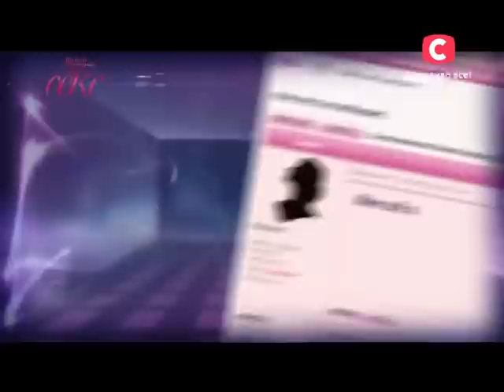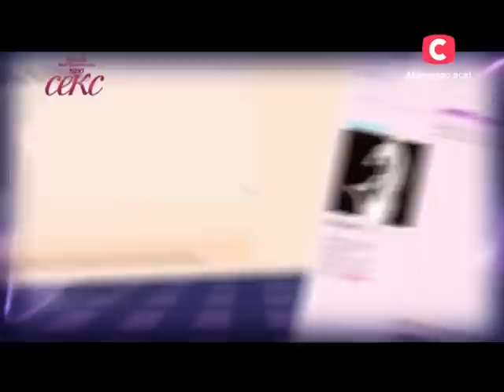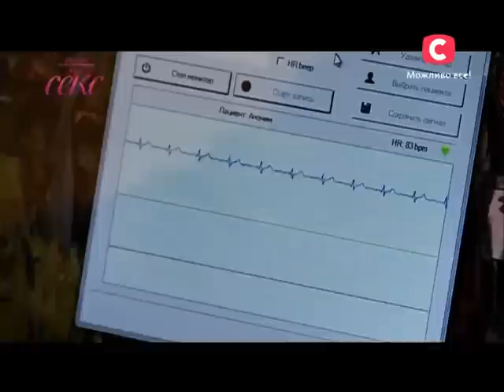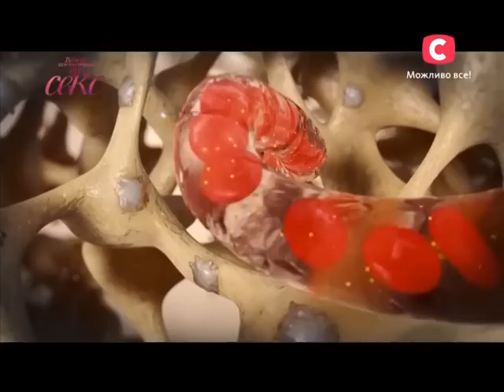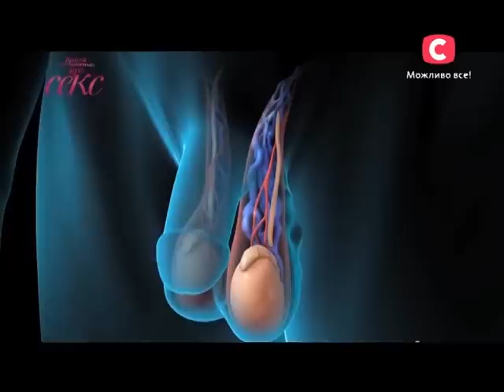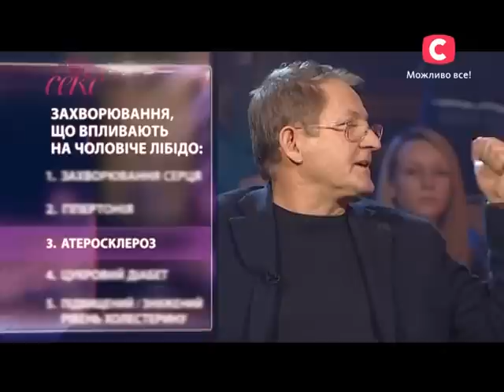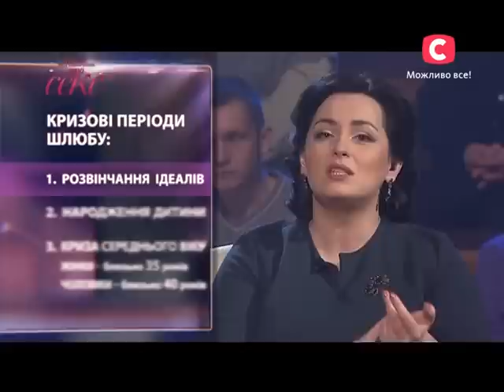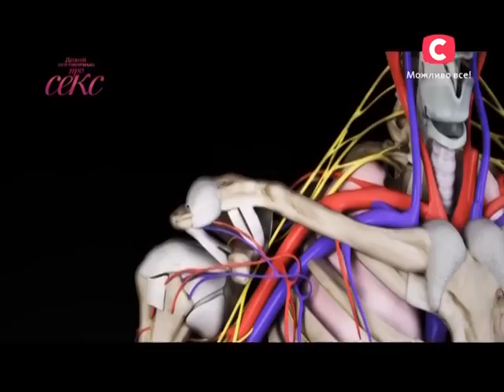Что делать, если муж не хочет секса? - Давай поговоримо про СЕКС - 13 выпуск - 1 часть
Вы ждали этого вечера давно? Сексуальное белье, чулки, свечи. Но вместо страстного секса вы получаете горячий отказ? Как случилось, что теперь голова болит у вашего мужа, а не у вас?